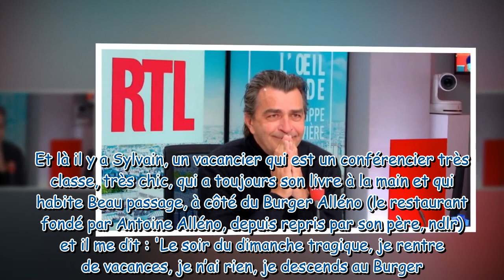Yannick Alléno ému aux larmes par une anecdote de Philippe Caverivière sur son fils Antoine